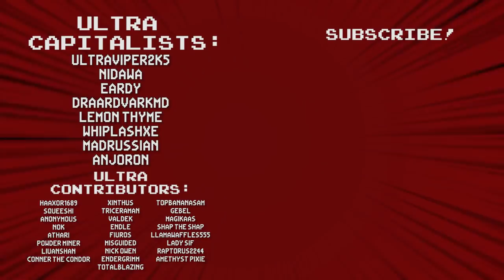Rounds (Modded): Here, There Be MONSTERS - Round 31 - Ultra Competitive